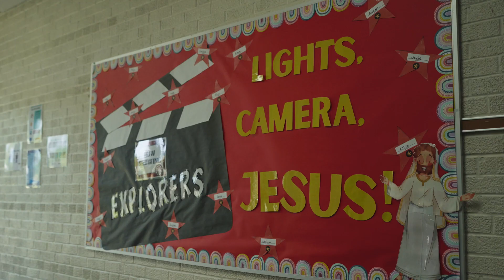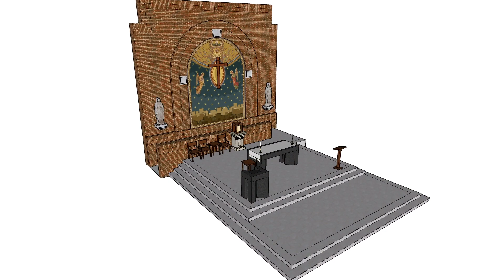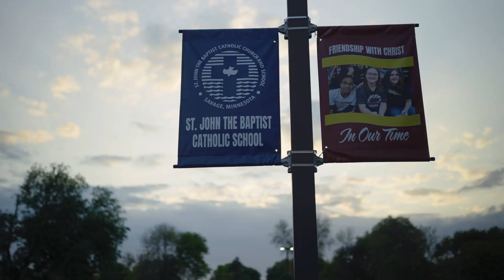Prepare the Way: 2023 St. John the Baptist Capital Campaign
The campus grounds are vital to St. John’s mission and vision, and safety and security ranked highest among our
planning study projects. Parish and school families are deeply committed to ensuring all aspects of our campus
prepare the way for St. John’s to safely educate students, welcome visitors, encounter and worship our Lord, and
grow in community. As we carefully steward our resources, the following projects will greatly improve safety and
security across our beloved campus.

Learn more about the Capital Campaign or make a donation on our